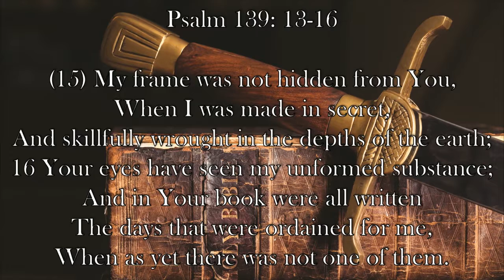Chaplain's Report- Made for a Purpose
Though we often look to Psalm 139:13-16 for lessons about the origin of life, it also says something profound about the reason for life.